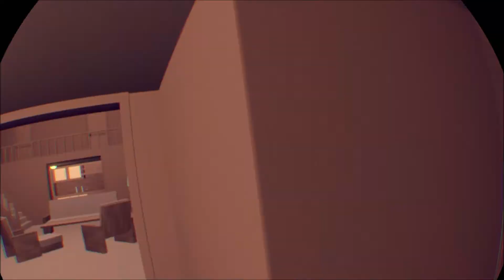Rec Room Moments #7 Feat. KirkVR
Happy Thanksgiving! I have a special Thanksgiving treat, the 7th installment of Rec Room moments. Special shout out to KirkVR, I've gotten to be featured in one of his stream on Twitch. I am thankful to be in one of his streams. Here are links to his channel and Twitch and the stream I was in.